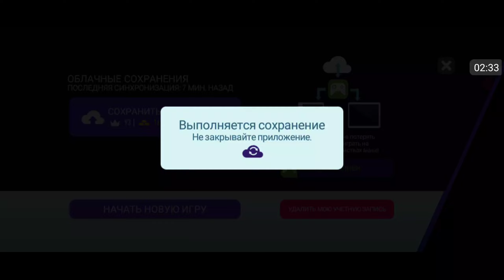NEED for SPEED No-Limits / ×_×Unbound×_× (Day1-Day2)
День1 (UNBOUND) завершение и начало День2 (NLuNBOUND). Невероятно, провальная игруха вписалась в "БезЛимитов✓" как не и лучше, чем оригинал её игры UNBOUND™✓. Её геймПЛЕЙ - ©®Unbound™.